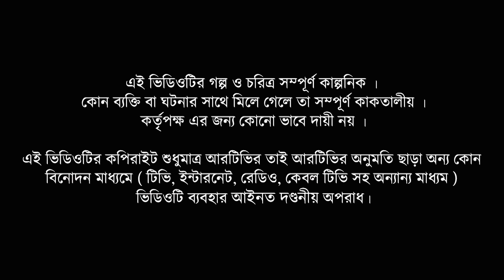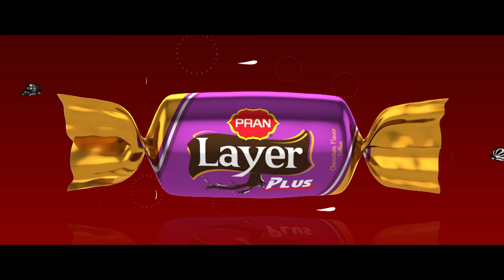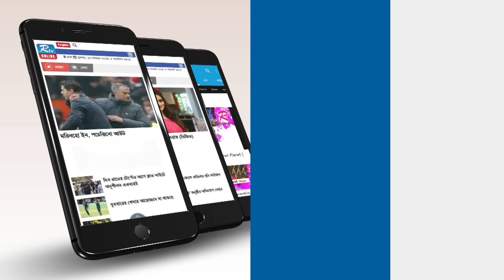Mezbani Bhalobasha | মেজবানি ভালোবাসা | Eid Natok | Niloy, Heme | New Bangla Drama 2023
Drama                            : Mezbani Bhalobasha
Cast                               : Niloy Alamgir, Jannatul Sumaiya Heme,
                                         Anwar Hossain, Jainal Jack, Al-Amin Sabuj
Direction                       : Maidul Rakib

নাটক                              : মেজবানি ভালোবাসা
অভিনয়ে                         : নিলয় আলমগীর, জান্নাতুল সুমাইয়া হিমি,
                                          আনোয়ার হোসেন, জয়নাল জ্যাক, আল-আমিন সবুজ
পরিচালনা                       : মাইদুল রাকিব